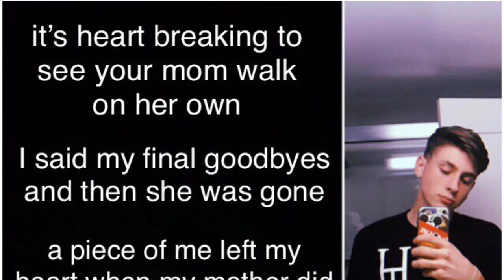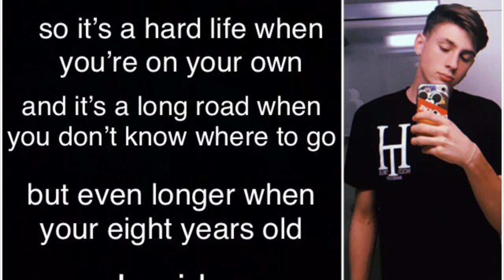ELI TRIPPLET’S STORY (lyrics)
From week 3 the cast had to write a song about their story. Here’s Eli’s with lyrics. Should I do more?